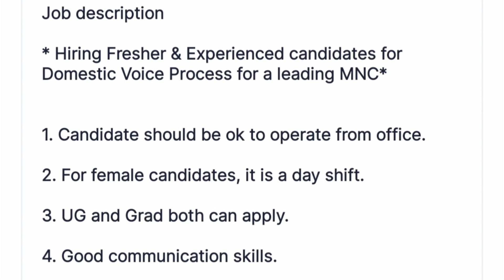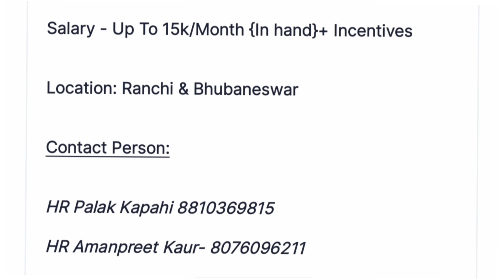MNC Voice Process Job Vacancy | MNC BPO Hiring | Private Jobs